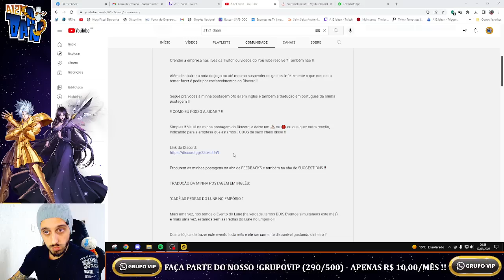‼️😡 COBERTURA ATUALIZAÇÃO - DOIS EVENTOS DO LUNE, E NADA DAS PEDRAS NO EMPÓRIO !! 😡‼️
‼️ LINKS ÚTEIS ‼️

Mais uma atualização chegando, e vocês estão completamente perdidos sobre as novidades desta semana? Não tem problema!

Seguem no detalhe pra vocês, todas as novidades, eventos, bugs (sempre tem alguma coisinha, não é mesmo?). Enfim, tudo no detalhe pra vocês sobre o que temos para a atualização desta quarta-feira!